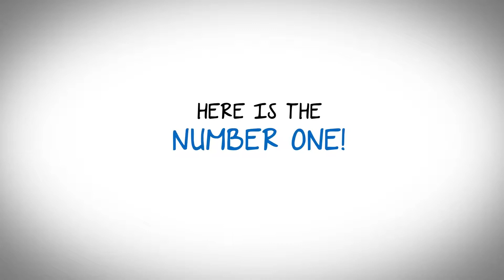Top 5 Best Car Companies of 2017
Top 5 Best Car Companies of 2017 are listed here:

1. Ferrari
2. Lamborghini
3. Mercedes
4. BMW
5. Audi